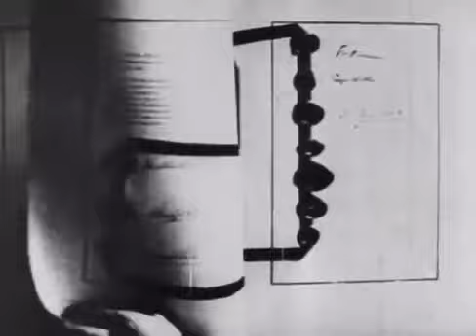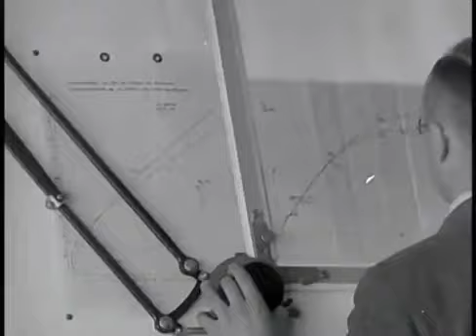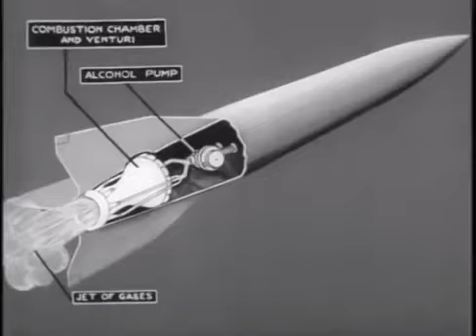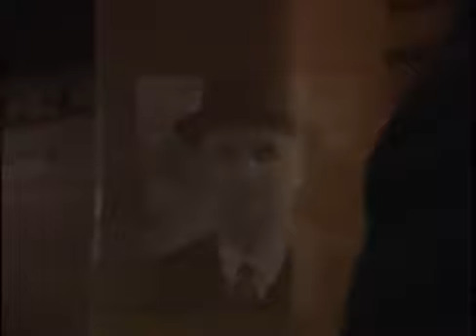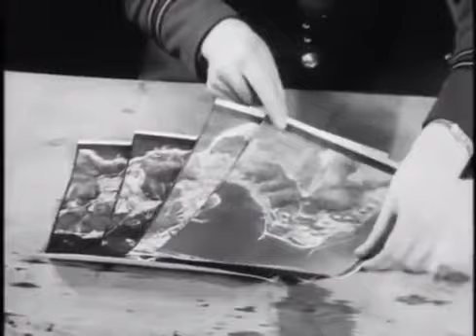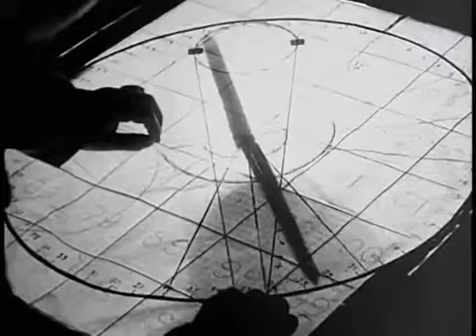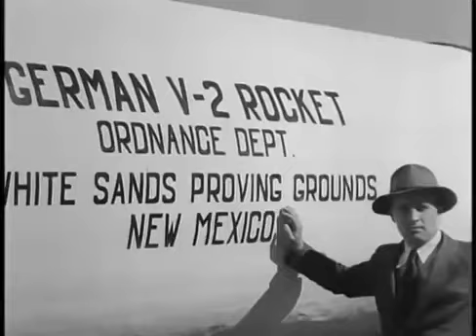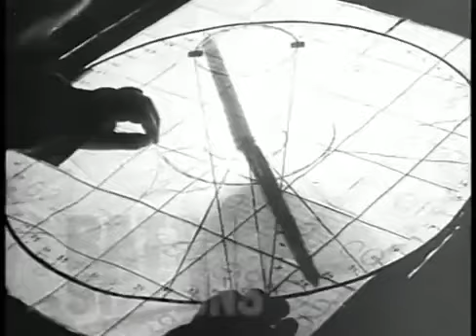Hitler's Vengeance Weapons